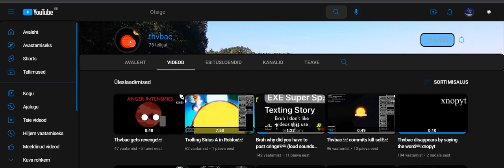Is this a glitch? ._.